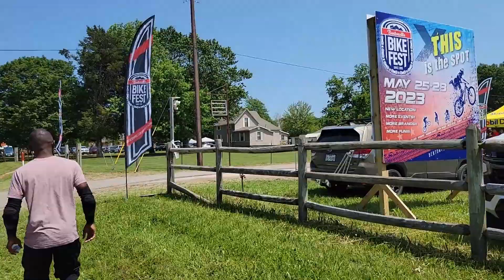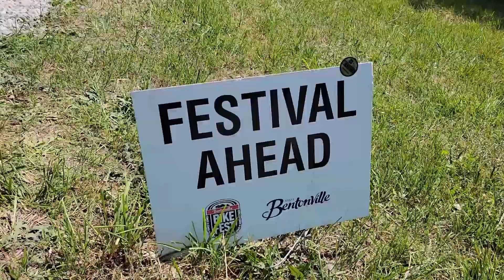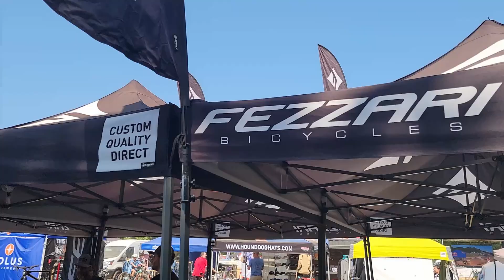2023 Bentonville Bike Fest Event!!! Ep. #2!!!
I have to say that the 2023 Bentonville Bike Fest event was very special for me. I actually got to meet Seth, he's the guy that inspired me to start my channel. It's so much to do at this event, and my crew and I tried to do as much as we could for the few days we were there.